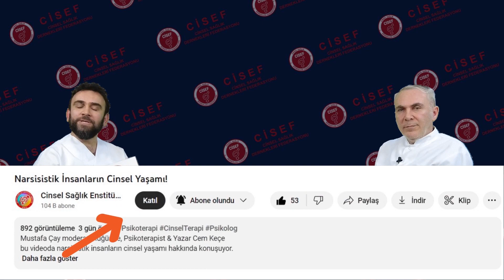Teknoloji ve Cinsellik, Dijital Aşk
Mustafa Çay moderatörlüğünde, Psikoterapist & Yazar Cem Keçe
bu videoda teknoloji ve cinsellik, dijital aşk hakkında konuşuyor.

(Lütfen Dikkat: Bu kanalda paylaşılan içerikler hiçbir şekilde bir tanı, teşhis, tedavi ve terapi amacı/iddiası taşımaz. Cinsel ve psikolojik sorunlarınızla ilgili mutlaka bir ruh sağlığı profesyoneline danışmalısınız)

👉 BİLGİ VE RANDEVU İÇİN:
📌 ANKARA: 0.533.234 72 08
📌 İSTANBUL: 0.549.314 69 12